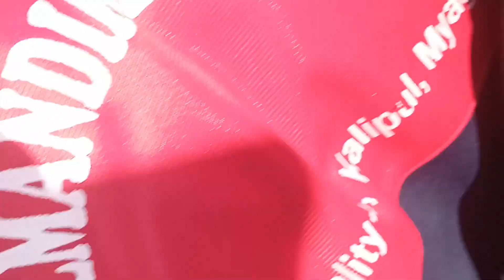Rafting in kaligandaki river |Amazing Nepal | आहा ! कालीगण्डकीमा र्याफ्टिङ सरर ...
Rafting in kaligandaki river         बेनीस्थित कालीगण्डी नदीमा सञ्चालनमा आएको जलयात्रामा । कालीगण्डकीको जलयात्राको सम्भावना उजागर गर्दै आन्तरिक पर्यटन प्रवद्र्धन गर्न कालीपुलमा सञ्चालनमा आएको गण्डकी होटलका सञ्चालक गम पुनको पहल र सक्रियतामा स्पलास नेपाल एडभान्चरले ¥याफ्टिङ सञ्चालनमा ल्याएको छ ।